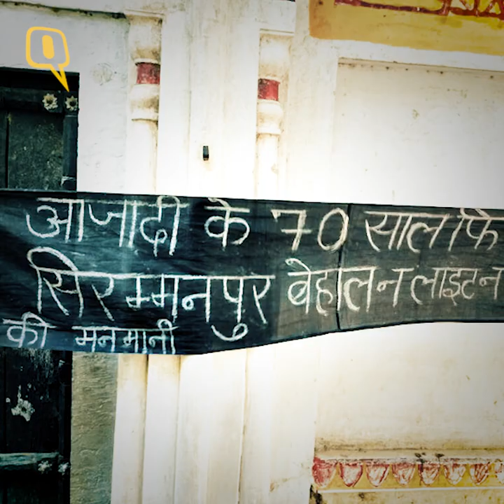UP Village Renamed ‘PoK’ as Protest Against Inadequate Facilities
The residents of a tiny village in Uttar Pradesh’s Kanpur district have found a unique way of protesting against the lack of basic facilities- by renaming their village ‘PoK’.
Simmranpur’s population of 800 collectively arrived at the decision to rename their village, as they felt the situation was as horrible as the actual ‘Pakistan Occupied Kashmir’. Placards and banners have been put up in shops around the village stating that the new name will stay until their demands for basic amenities are met.